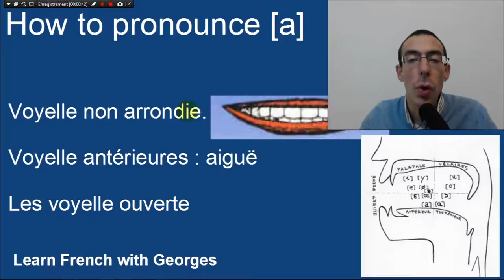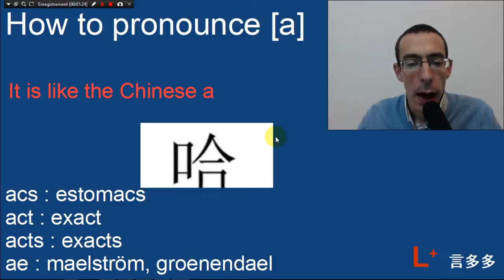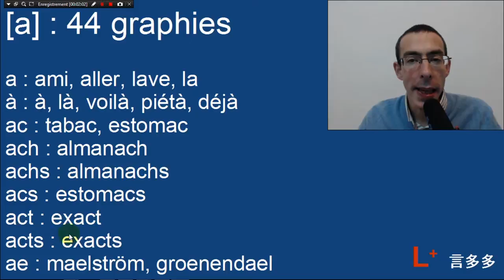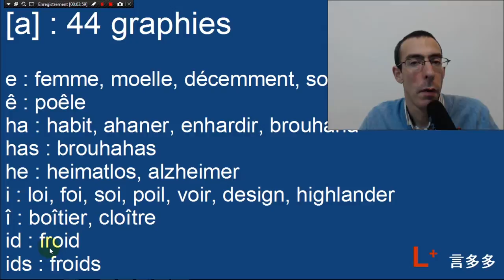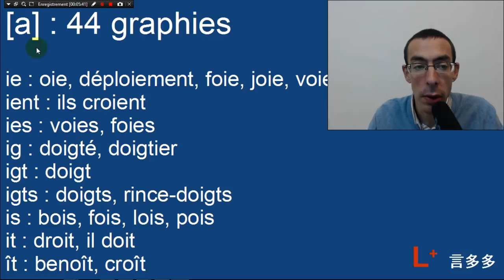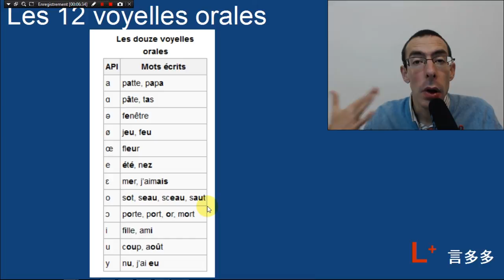The [a] sound: french phonic alphabet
The [a] sound: how to pronounce it!